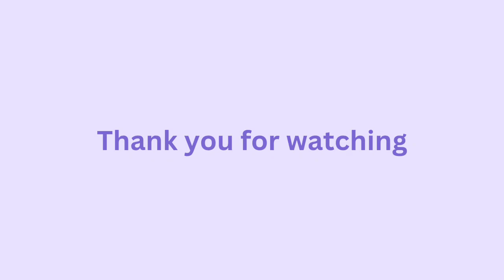શ્રીફળ ડેકોરેશન / नारियल डेकोरेशन / Shrifal & pado decoration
શ્રીફળ ડેકોરેશન /शगुन नारियल डेकोरेशन / coconut decoration

Coconut decoration for wedding 🥰|| Shagun Nariyal || Shreefal decorations

hello everyone here I show u easy way how to decorate coconut ,shree fal or nariyal at home

suggested videos

coconut decorating for wedding | shagun Nariyal | pooja Nariyal | wedding decoration

Diy coconut decoration for indian wedding | shagun nariyal packing

shree fal decoration using coins for wedding function | shagun ka nariyal decoration

coconut decoration | coconut decoration for wedding | shagun nariyal

your queries.

coconut decoration for wedding

coconut decoration for ganpati

coconut decoration for kalash

shagun nariyal

shreefal decoration

shree fal decoration

sakar pado decoration

marrige items decoration